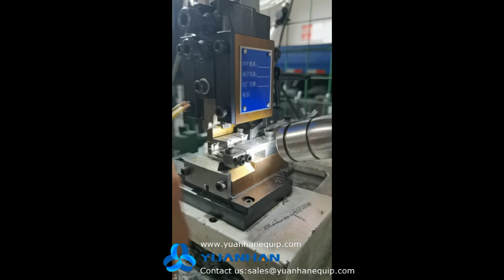Flag Terminal Crimping Machine - Yuanhan